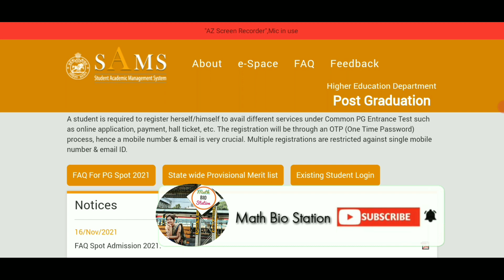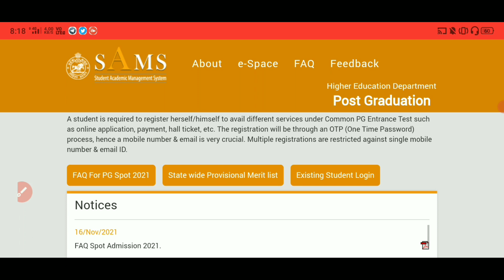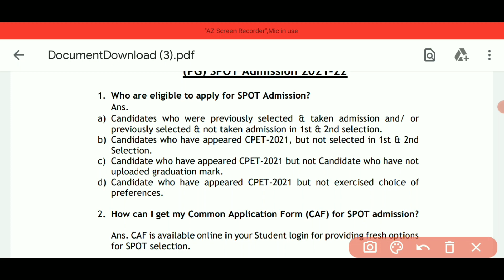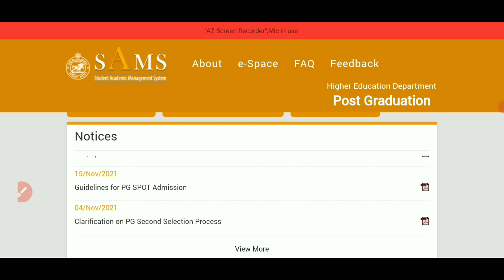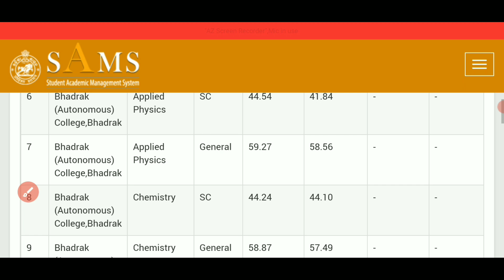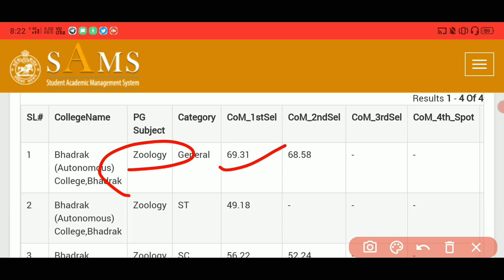CPET 2021 NEW UPDATES|BEFORE APPLYING SPOT PLZ SEE THIS VIDEO|CPET ODISHA|SPOT ADMISSION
The pen I used 👉
CPET UPDATES 2021
CPET SPOT ADMISSION
CPET 2031
CPET UPDATES
Cpet vaccancy list published for spot
cpet vaccancy list
college wise vaccancy list
PG SPOT ADMISSION DATE 2021
CPET SPOT DATE ANNOUNCED
CPET PAYMENT OPTION
CPET 2ND MERIT LIST
CPET 2021
CPET SLIDE UP OPTION
CPET RESULT
CPET ADMISSION PROCESS
CPET NOTIFICATION
CPET CHOICE FILLING
CPET ODISHA EDIT
ALL CAN DO EDIT CPET COLLEGE UNIVERSITY PREFERENCE
ODISHA CPET RESULT
CPET RESULT CHOICE FILLING
CPET RESULT REVISED
CPET RESULT

COMMON PG ENTRANCE TEST RESULT

COMMON PG ENTRANCE
ODISHA CPET RESULT

your queries 👉
CPET CHOICE FILLING OPTION
CPET CHOICE FILLING EDIT OPTION ENABLE
CPET2021 microbiology paper analysis
MSC MICROBIOLOGY
MSC MICROBIOLOGY ENTRANCE EXAM QUESTION PAPER
MSC MICROBIOLOGY EXAM PAPER 2021
2021 MSC MICROBIOLOGY ENTRANCE QUESTIONS AND ANSWERS

@Math Bio Station